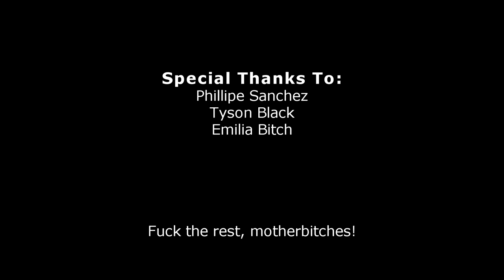ANGEL ON THE PLATE - Lil Jay (Prod. Hamada)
This is final product mutherjuckers! It going to slay the motherbitch Jay Gamble, you ready?

It cost the $5000.